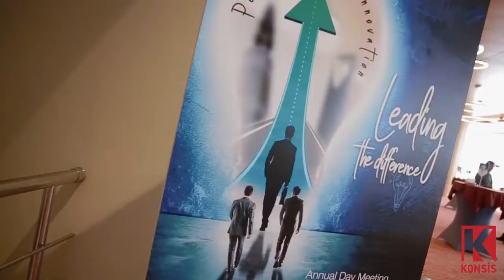MICE Event for Riyad Pharma at Holiday Inn Hotel Baku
Konsis provided full technical and organizational support to Riyadh Annual Baku meeting. Services included: design of event and stage, stage decor and design, audiovisual and sound equipment, banner, brandwall, hall design, gobo, printing of handouts and gifts, design of lobby, registration, group picture in the form of flag, etc.